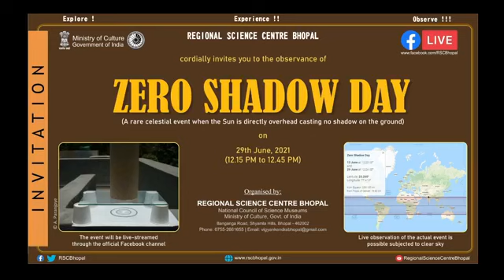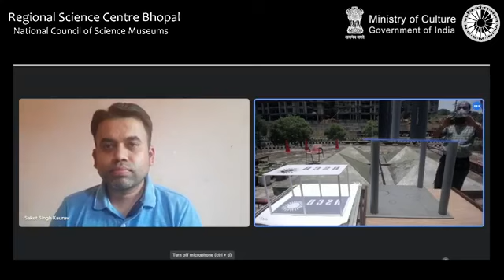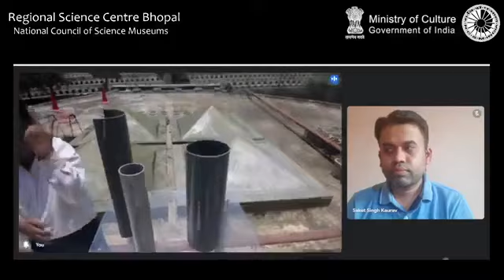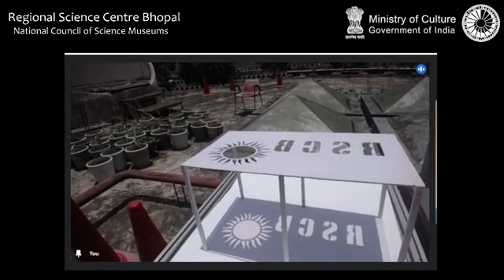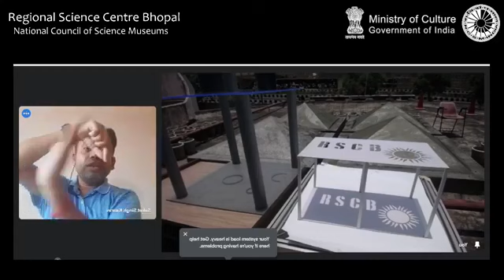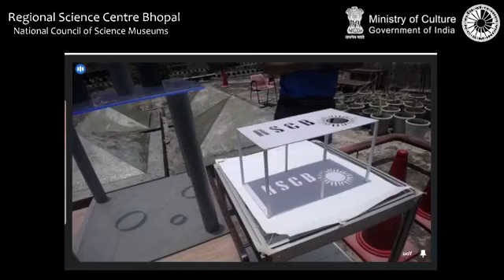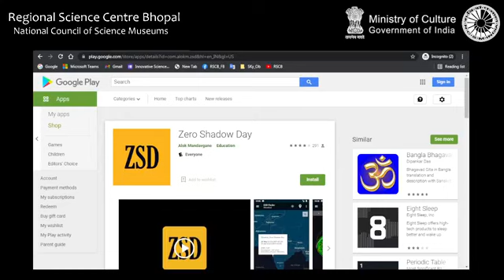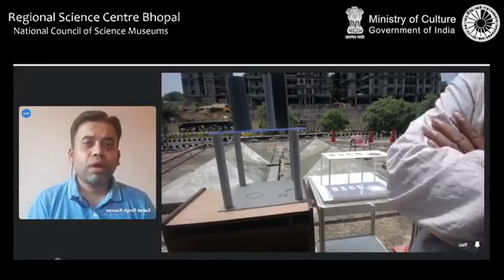Zero Shadow Day in Bhopal | June 29, 2021